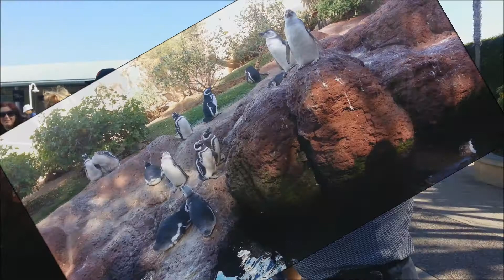Sea World (2013.09.18)